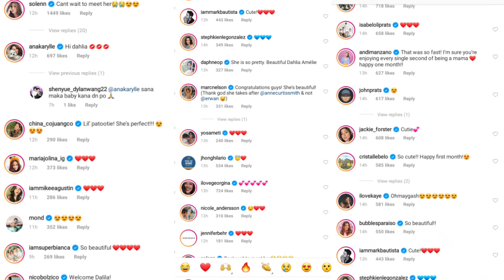ANNE CURTIS AND ERWAN HEUSAFF IPINAKITA NA SI BABY DHALIA AMELIE